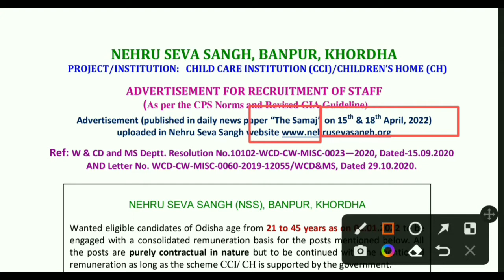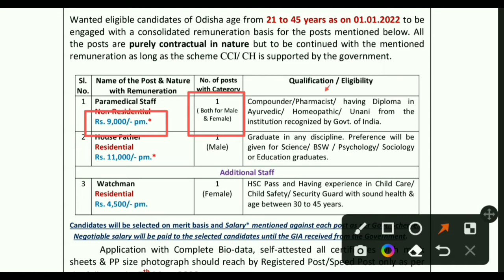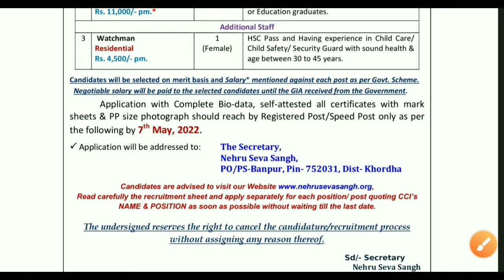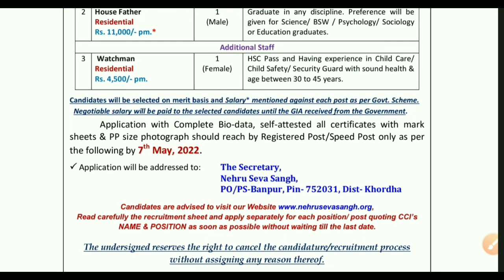Paramedical Staff, House Father, Watchman, Vacancy Release !! Neheru Seva Sangha Khordha